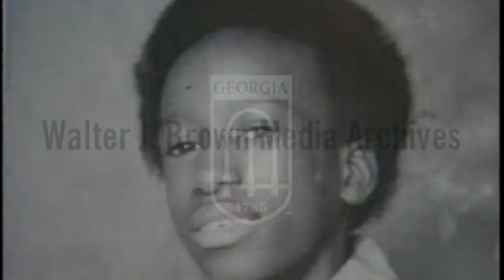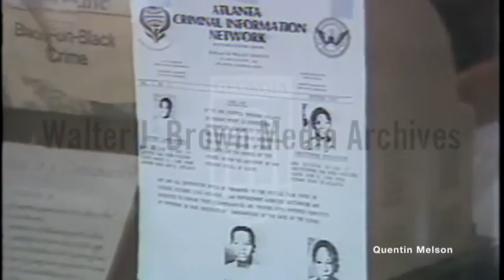Interview with Atlanta Murdered Child Joseph Bell's Friend and Cap'n Peg's Owner Richard Harp 3/4/81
Voiceover: A report on Joseph (JoJo) Bell, a boy who has recently gone missing, his life, and his last known movements; interview with Richard Harp, owner of Cap'n Pegs and friend of Bell. Footage: Photograph of Bell (poor quality photo); Bell's house; Bell's brother-in-law; the inside and outside of Cap'n Pegs. Atlanta Missing and Murdered Children Story